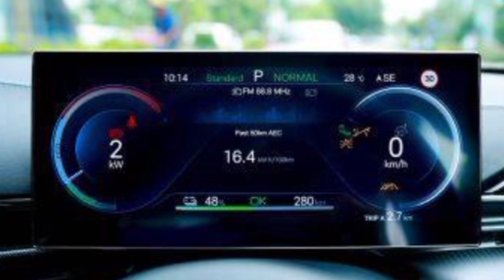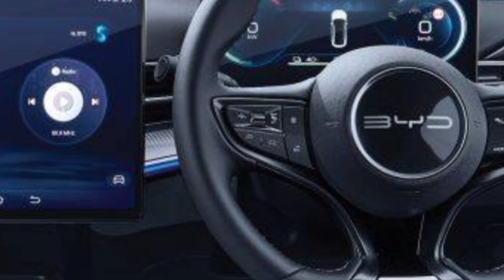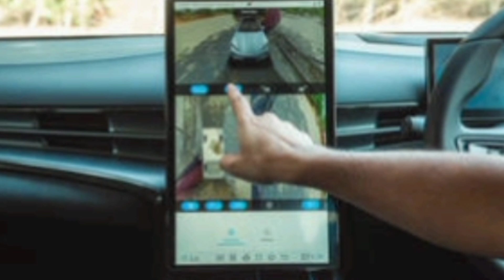😱ऐसी इलैक्ट्रिक कार सदियों में बनती है, देख कर लेने का मन ज़रूर बनेगा